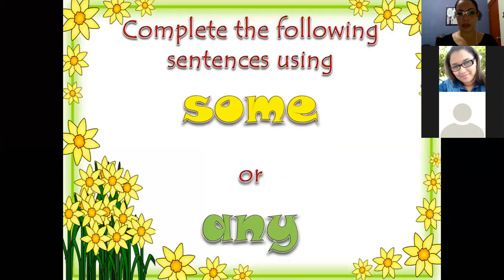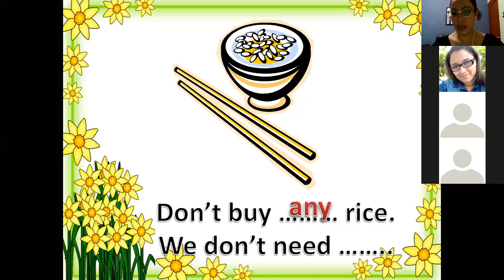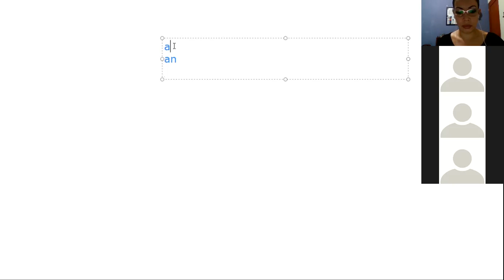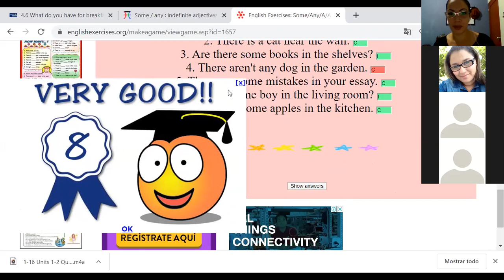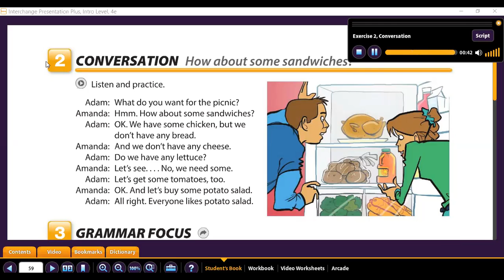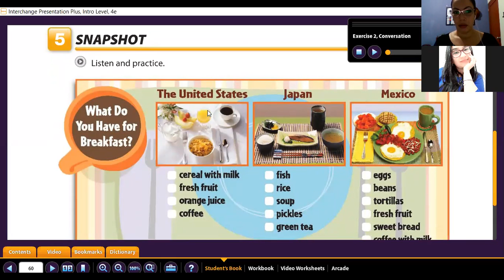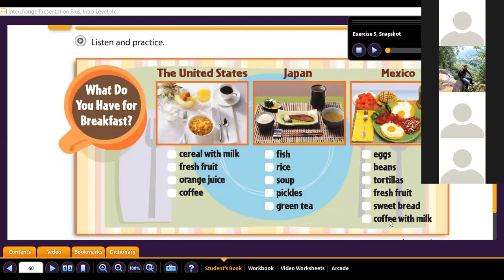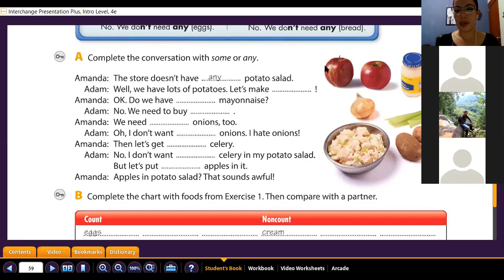Ingles Corporativo- What do you have for breakfast?